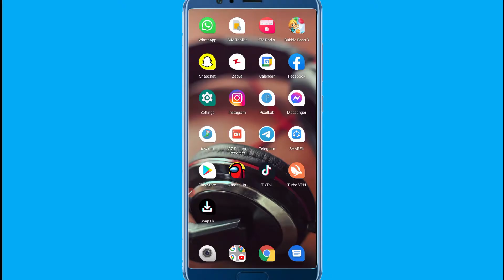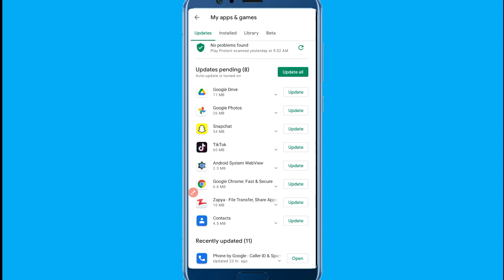How To Fix Playstore Download Pending Problem (2021 Update)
Learn  How To Fix Playstore Download Pending Problem

In this video I will show you how to fix playstore download pending problem. This will be a short guide that shows you exactly how you can fix playstore download pending problem in 2021.

Here's how to fix google play store download pending problem.